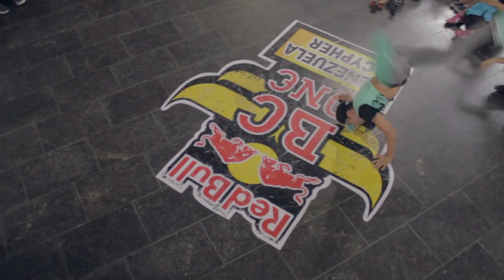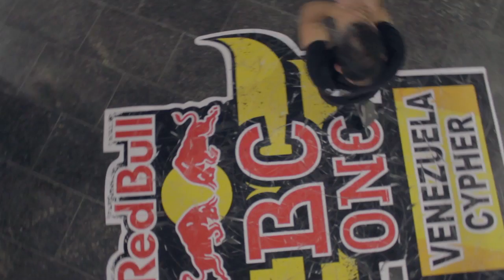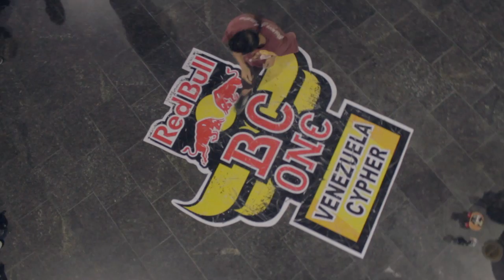Red Bull Bc One Venezuela Cypher Showcase Judge Lil G,Ereu,Youleeand,Shadow & Oliboy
Red Bull Bc One Cypher Venezuela Org.

Facebook venezuela criollo style